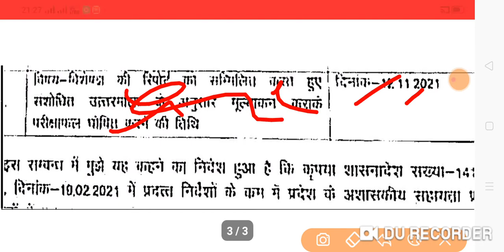OFFICIALANSWER KEY 2021JUNIOR TEACHERS BHARTI|REVISEDANSWER KEYKAB AAEGI|KAB AAPATTI LEJAENGE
Video is for educational purpose only.Copyright Disclaimer Under Section 107 of the Copyright Act 1976, allowance is made for "fair use" for purposes such as criticism, comment, news reporting, teaching, scholarship, and research. OFFICIALANSWER KEY 2021JUNIOR TEACHERS BHARTI|REVISEDANSWER KEYKAB AAEGI|KAB AAPATTI LEJAENGE|

ABOUT VIEDO 👉👉👉👉👉👉👉👉
OFFICIALANSWER KEY 2021JUNIOR TEACHERS BHARTI
REVISEDANSWER KEYKAB AAEGI
KAB AAPATTI LEJAENGE
जूनियर शिक्षक भर्ती 2021 सभी विषयों की सटीक कट ऑफ जारी |Junior Super Tet Cut Off 2021|Final MERIT

OUR QUERIES  👉👉👉👉👉👉👉👉
1. UP.TGT/PGT ENGLISH HISTORY,ART..ETC
2.DSSSB ENGLISH..ETC
3.NET JRF ENGLISH LITERATURE
4.KVS/NVS ENGLISH LITERATURE
5.JUNIOR TEACHERS BHARTI
6.SUPER.TET/UP.TET/TET
7.B.E.D/D.E.D
8.UP.POLICE/DELHIPOLICE
9.ARMY/LEKHPAL
10.B.A. M.A. ENGLISH LITERATURE